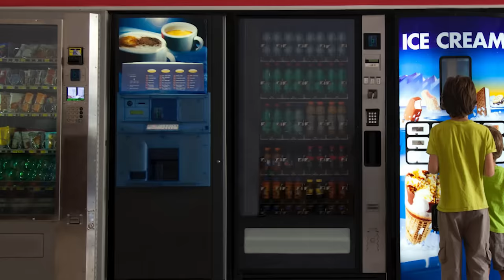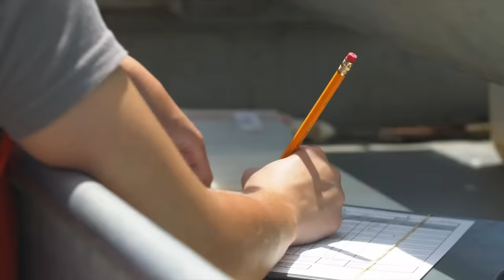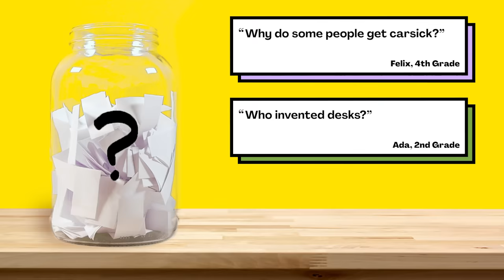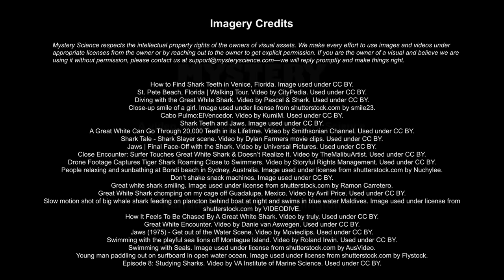Do sharks really want to eat people?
Are your kids wondering: Do sharks really want to eat people? This question came from Melody, a student from the United States. It's answered by Danni Washington, a science educator with a lifelong passion for the oceans.